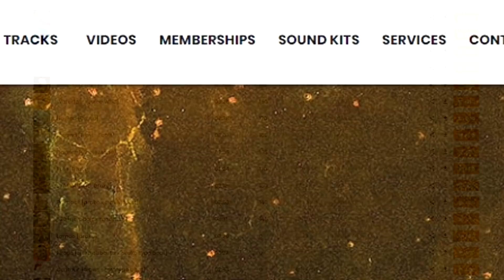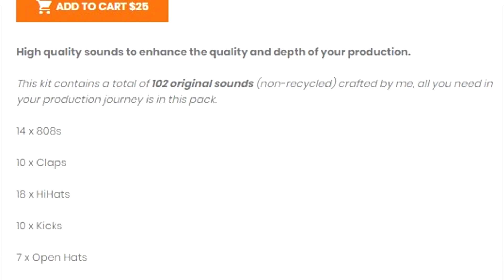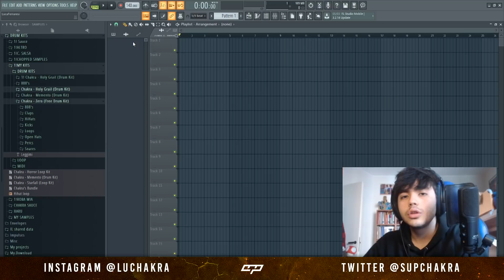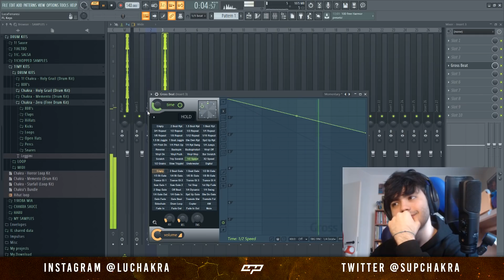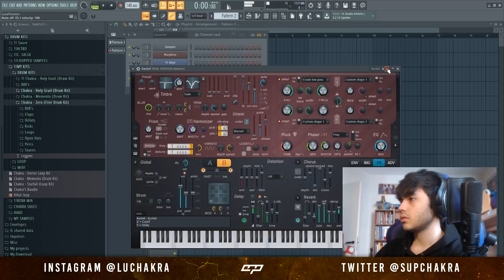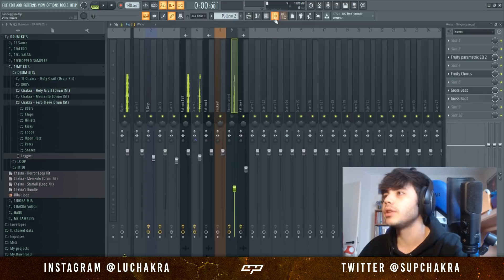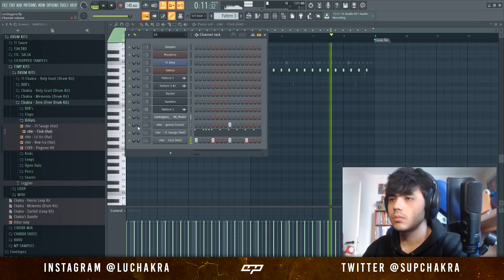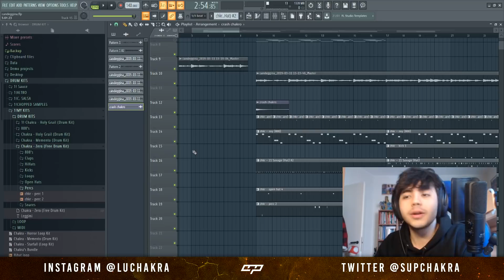Come fare un beat senza spendere soldi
scheda audio
microfono studio
tastiera MIDI